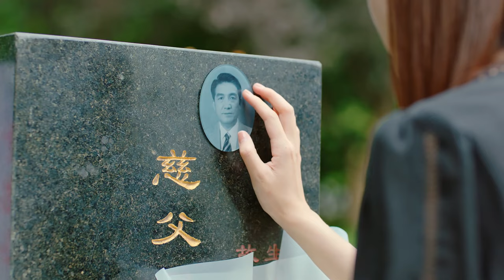ENGSUB【Impossible Lovers】▶ EP 14 | Bai Lu, Yu Yijie, Wang Xinting💖Show CDrama